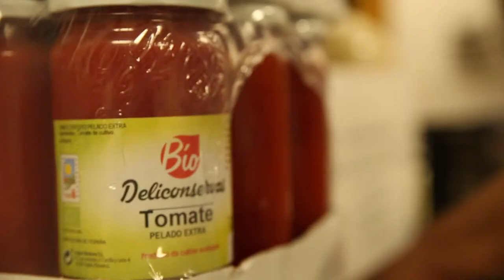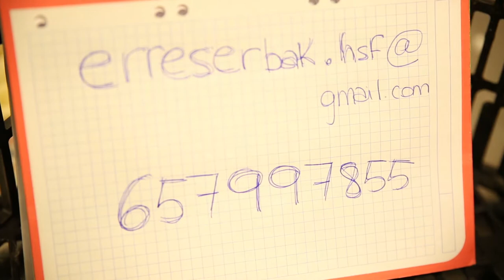Sukaldaritza osasuntsua, goxoa eta ekologikoa Sanferminetan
Herri Sanferminak-ek O plazan jarriko duen sukaldean janari goxo goxoa eskainiko da. Eskaintza osasuntsua, goxoa, ekologikoa, 0-Km osagaiekin... Eguneko menua 18€tan, hamarretakoak, gauean ogitartekoak, pizzak eta errazioak giro ezin hobean!